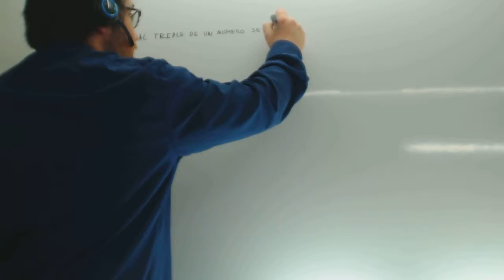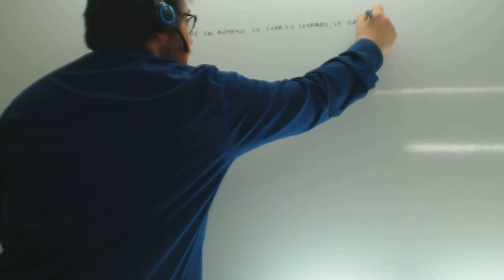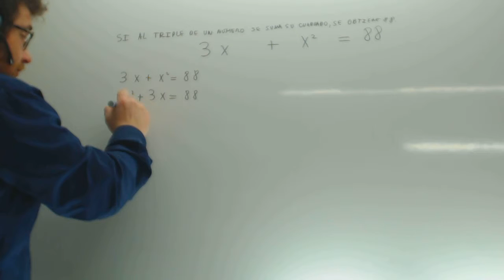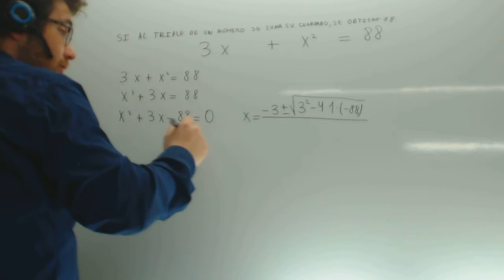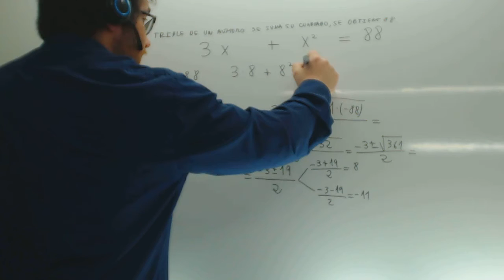Planteamiento de problemas con ecuaciones de segundo grado Academia Usero Estepona